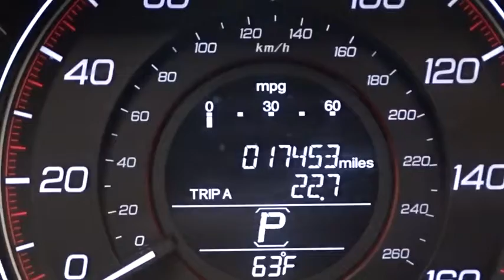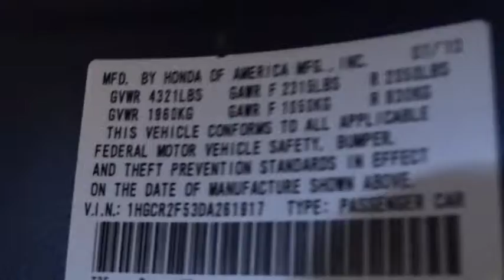2013 Honda Accord Woodside, Queens, Manhattan, Whitestone, Brooklyn, NY 162936T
2013 Honda Accord

Paragon Honda
57-02 Northern Blvd

Honda Certified. Call and ask for details! The car you've always wanted! **Only one owner, mint with no accidents!**The price you see is the price you pay** There are used cars, and then there are cars like this well-taken care of 2013 Honda Accord.  This luxury vehicle has it all, from a posh interior to a wealth of superb amenities.  If you want a creampuff with style, this is it. Honda Certified Pre-Owned means you not only get the reassurance of a 12mo/12,000 mile limited warranty, but also up to a 7yr/100k mile powertrain warranty, a 182-point inspection/reconditioning. It will allow you to dominate the road with style, and get great fuel efficiency while you're at it. brbrTo find the best price, we do the research before you do to provide you with the best value on every vehicle. We are the winners of the prestigious President's Award 2 years in a row, due to our customer oriented sales process. Certified vehicles:  2010+ Honda models with 80k miles or less. The displayed Pre-Owned Vehicles are in limited quantities, unique, and often are one of a kind based on the specific vehicle's options, colors and mileage. These Vehicles are offered on a first come first served basis, and subject to prior sales.It should be understood that the displayed vehicles are a sampling of what may be available, not every vehicle will be available continuously at all times and for every consumer, and often additional like vehicles will be available and not yet posted. Due to the high demand for our individually selected vehicle inventory, there may be times that an individual vehicle is no longer available at the time you arrive at the Dealership. This is due to a time delay between posting the vehicle, its actual sale and delivery and removal from the web site. Posting, sale and delivery of all pre-owned vehicles is an evolving process. Sometimes displaying vehicles may still not be available for a variety of reasons, such as subject to prior sales, removal and transport elsewhere, awaiting title and ownership confirmation. To better insure the specific vehicle's availability, you should contact the Dealership to confirm its present availability.